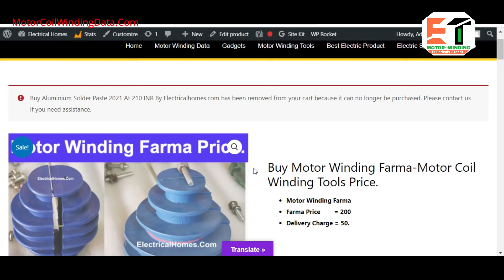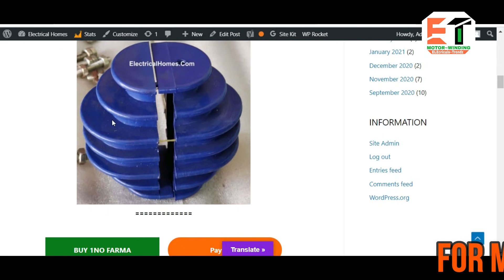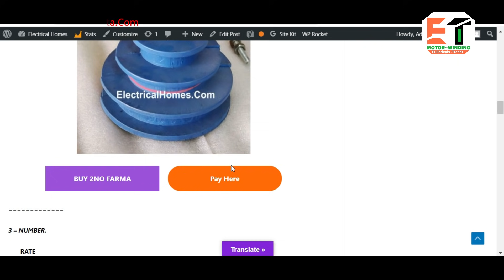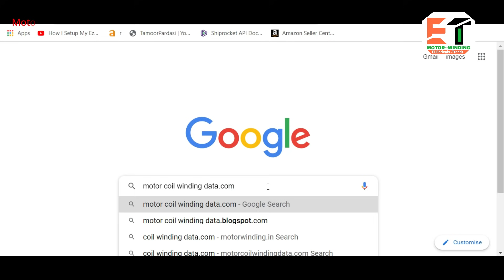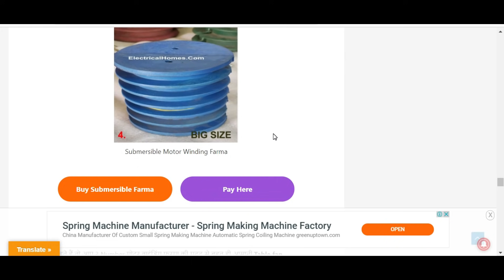Motor Winding Farma Price? मोटर वाइंडिंग फरमा Coil Winding Farma (2)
hello, friends In this video, we have described Motor Winding Farma Price? Coil Winding Farma.( Part -2 )
हेलो फ्रेंड्स जब भी हम किसी मोटर को वाइंडिंग करना स्टार्ट करते हैं तो सबसे जरूरी चीज जो होती है वह होता है मोटर वाइंडिंग का फरमा.
बिना मोटर वाइंडिंग वर्मा के हम किसी भी मोटर की वाइंडिंग नहीं कर सकते.टेबल फैन की मोटर हो या वाल फेन की मोटर हो या वाशिंग मशीन की मोटर हो जा फिर कूलर की मोटर हो
बिना फरमा कि हम उसके वाइंडिंग नहीं कर सकते.
यह सारे पर मैं आपको हमारी वेबसाइट से मिल जाएंगे जिसका नाम है Electricalhomes.com
इसके अलावा आप बहुत सारे इलेक्ट्रिकल स्पेयर पार्ट लगती कल प्रोडक्ट भी हमारी वेबसाइट से खरीद सकते हैं.

मोटर वाइंडिंग डाटा फ्री में पाने के लिए यहाँ  हमारी वेबसाइट पर विजिट करें

↪️ सभी डाटा हिंदी में देखने क लिए यहाँ पर जाएँ.

मोटर वाइंडिंग का सामान ,वाइंडिंग मशीन ,वाइंडिंग फरमा बेअरिंग पुलर खरीदने के लिए यहाँ देखें:-

↪️All Ceiling Fan Winding Data?

↪️0.5 Hp Tullu Pump Motor Winding Data | टुल्लू पंप मोटर वाइंडिंग